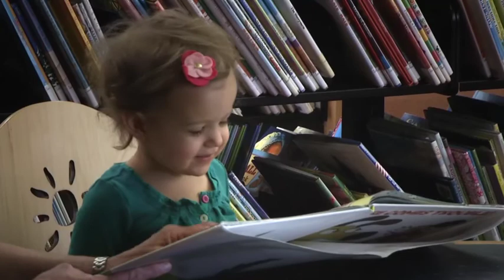Karen's Story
Karen Sieve says her family history of colon cancer led her to get her first colonoscopy, despite being active and feeling great. She says her first screening showed two precancerous polyps. She was not scheduled to be seen again for three years. After a just a few months she began feeling tired and short of breath. That's when she went to Siteman. Sieve underwent surgery and her original cancer was completely resected. Sieve participated in a clinical trial and says she was pleased to be able to help others on her journey to being cancer free.